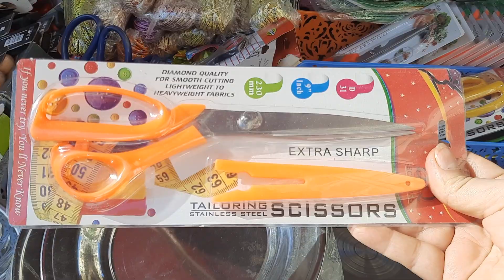بدون حلفان ومبالغه✋ اتفاجأت من جمال 😳الحاجات وكله ١٢ ونص وكمان ٣ ب١٠ جنيه 😳 انبهااار😱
غاده-الكاميليا#اختراعات#